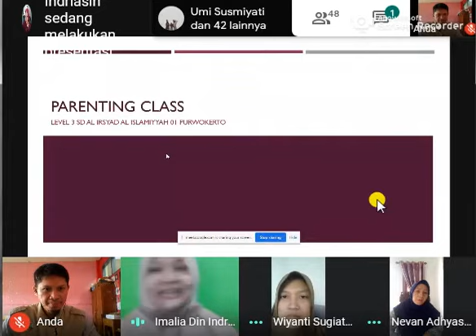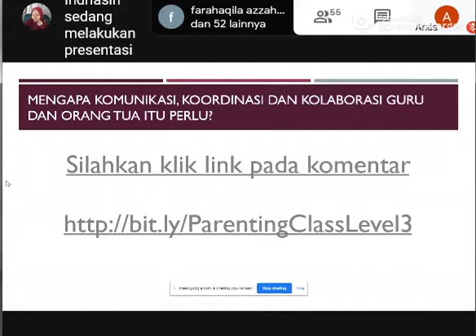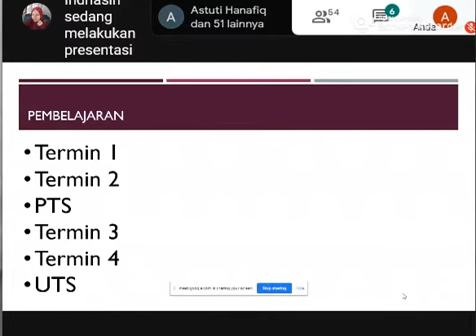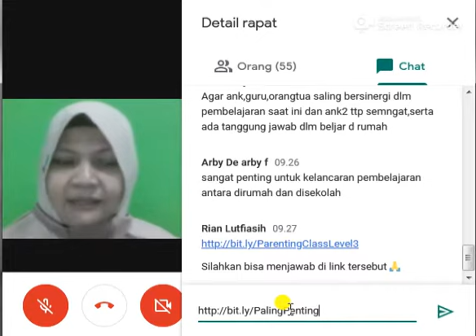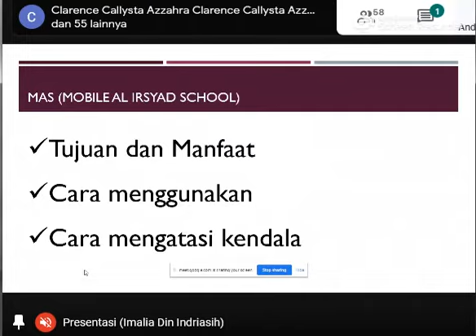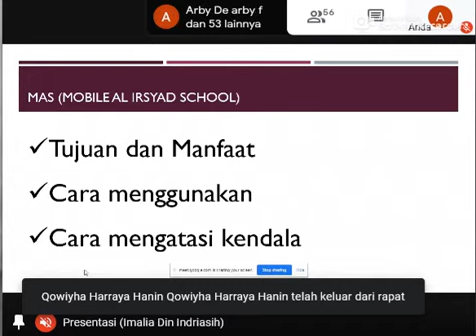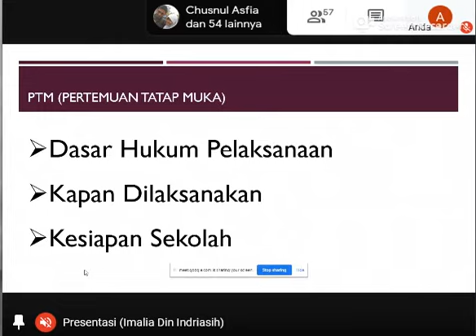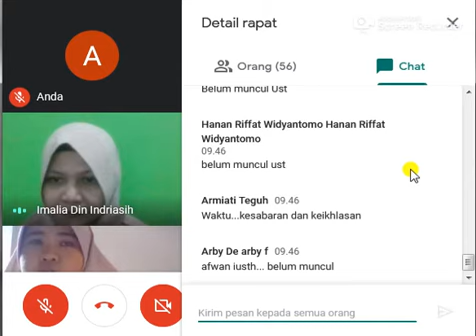Parenting Class ke 2 Level 3